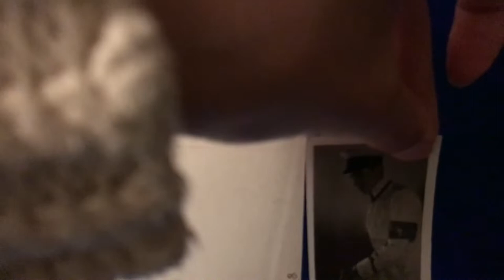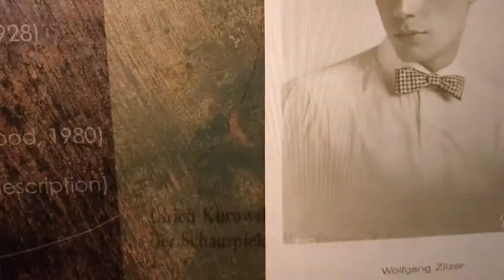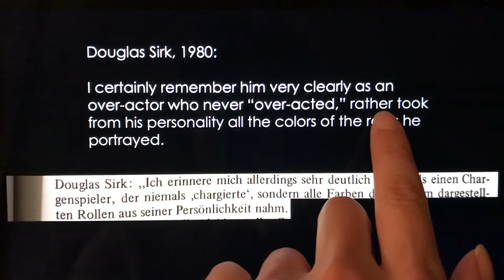Other People on Wolfgang Zilzer (1980, 1928)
Douglas Sirk and Arnolt Bronnen commented on Wolfgang Zilzer in 1980 and 1928, to similar effect. I hope you'll not mind (there are pictures).

text referenced in video: Ulrich Kurowski, “Der Schauspieler Wolfgang Zilzer” (The Actor Wolfgang Zilzer) in “Wolfgang Zilzer (Paul Andor),” with contributions from Gero Gandert, Ulrich Kurowski and Wolfgang Jacobsen (Berlin: Stiftung Deutsche Kinemathik, 1983), p. 29.

I made this list in relative despair at the forced Hollywood destiny of my favorite actor – and also that of many others who left the Third Reich for Hollywood, as they (or their friends) explain in the documentaries fragmentarily featured: "Exils: de Hitler à Hollywood" (Exiles: from Hitler to Hollywood) and "Shadows in Paradise" (it would be better to access them officially). Additionally, I add my own videos in attempts to incorporate my historical responsibility into being a fan of Wolfgang Zilzer. If I cannot do this, I do not deserve the pleasure of fandom (one could say I never can deserve it – but I must try).